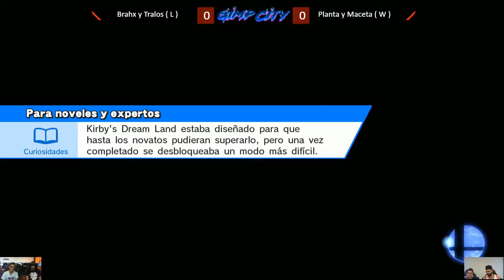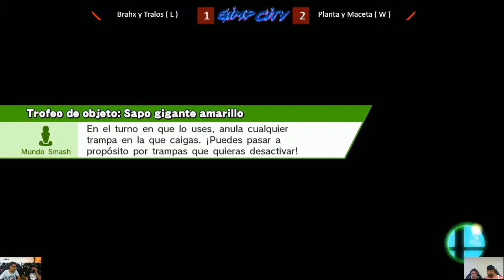[GC#1] Br4hx/Tralos (Fox/Bayo) VS Nowtemp/Cross (Bayo/Bowser), Teams Grand Finals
¡Recuerda pasarte por nuestra página web para enterarte de todas las novedades acerca de la comunidad canaria de smash bros!